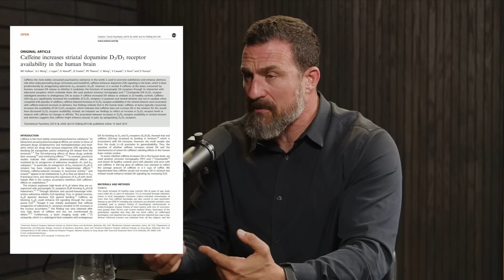This Is What Happens When You Rely on Stimulants - Andrew Huberman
In this video, Andrew covers:

• How caffeine affects dopamine & motivation
• Why nicotine increases focus
• His thoughts on nicotine pouches
• Why he limits his nicotine consumption and may quit: the perils of dose escalation, vasoconstriction, and addiction
• How substances like energy drinks and nicotine trigger high dopamine release with minimal effort, potentially leading to decreased motivation without them
• Why nothing affects dopamine levels like cold exposure

My omega-3 guide on concerns like a-fib, dosage, supplement quality, oxidation, and more: